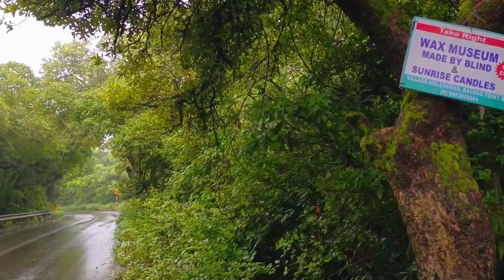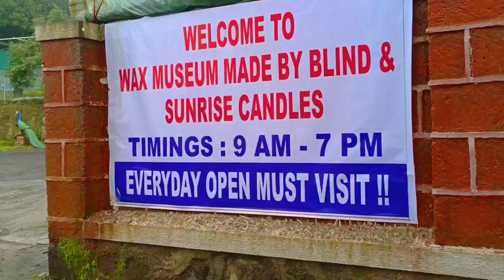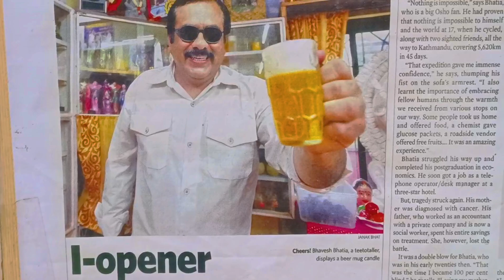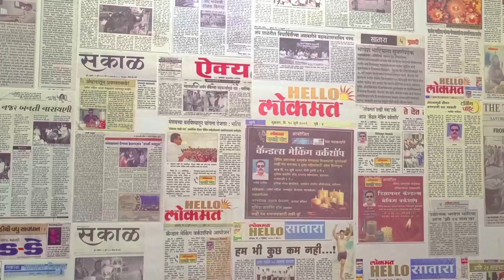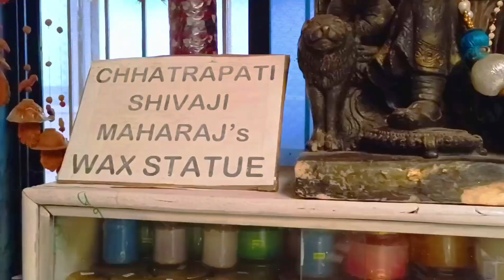Sunrise Candle Museum | Wax Museum made by Blind | Mahableshwar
Wax Museum made by Blind

सनराइज कैंडल द्वारा निर्मित वैक्स म्यूजियम मेड बाय ब्लाइंड। दृष्टिहीन और दिव्यांग लोगों के लिए कौशल विकास प्रशिक्षण केंद्र है। इसकी स्थापना डॉ. श्री भावेश भाटिया जी द्वारा की गई थी। जो पुरी तरह दृष्टिहीन हे , इस जगह पर म्यूजियम के अलावा कई सारी प्रकार की कैंडल का निर्माण और बिक्री की जाती है। आज पूरी दुनिया भर मे इनके कैंडल एक्सपोर्ट किए जाते है।

SUNRISE CANDLES WAX MUSEUM MADE BY BLIND MOLESHWAR VILLAGE MAHABALESHWAR

Timing - हर रोज 9 -7
Entry fee - मुफ्त